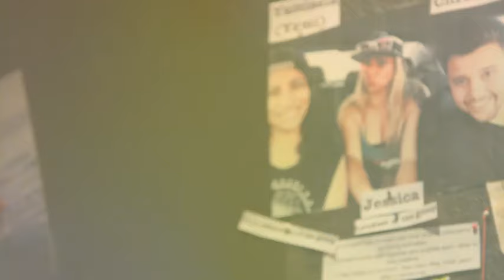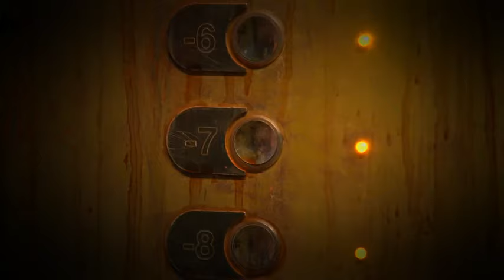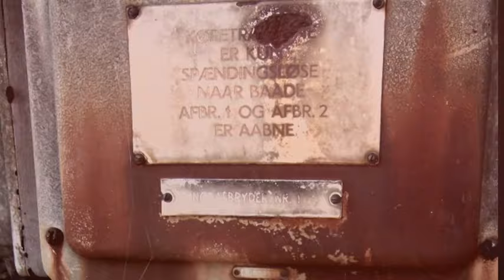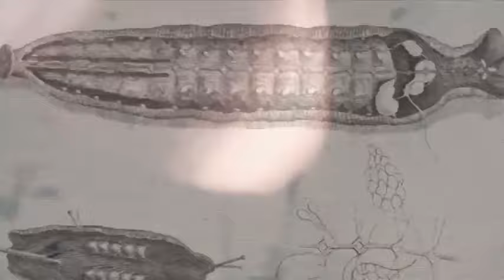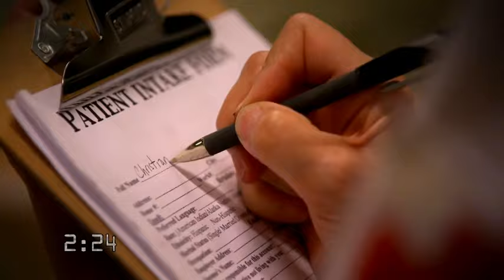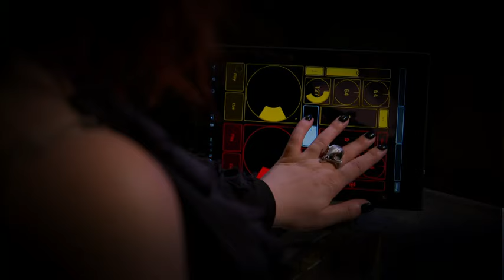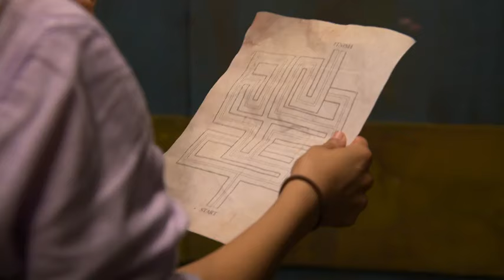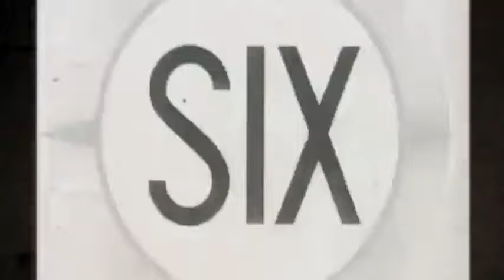Hellevator S01E02 - The Asylum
GSN's "Hellevator" Gameshow